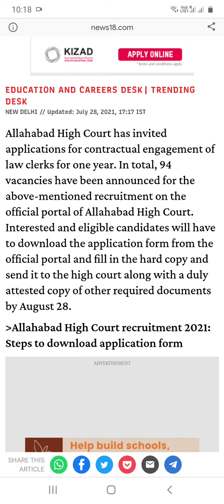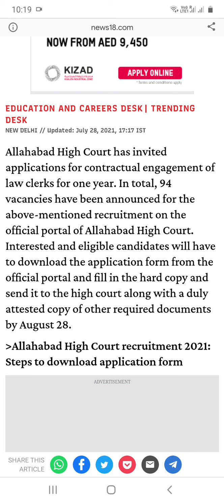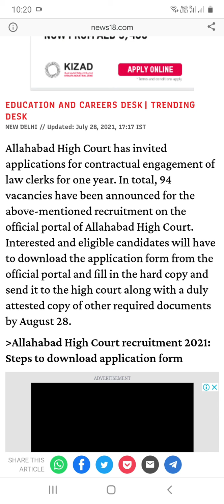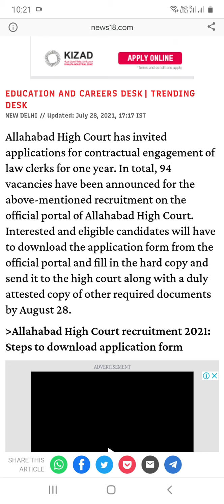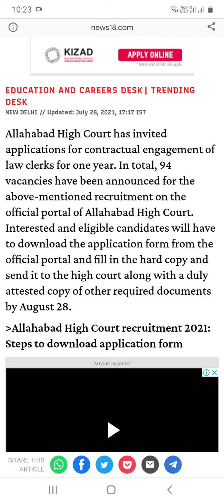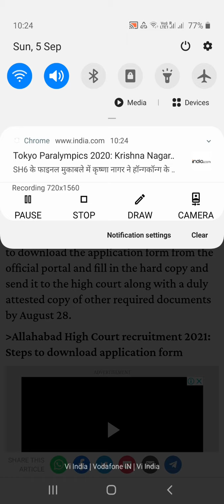Allahabad high court law clerk trainee Interview guidence||| 94 post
How to prepare for interview for allahabad high court law clerk trainee 94 post|||shaheen